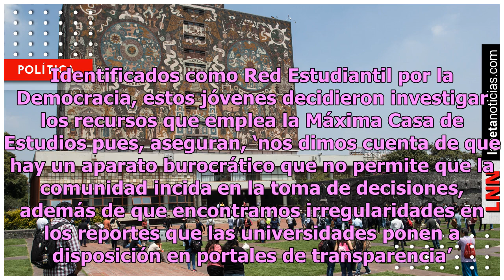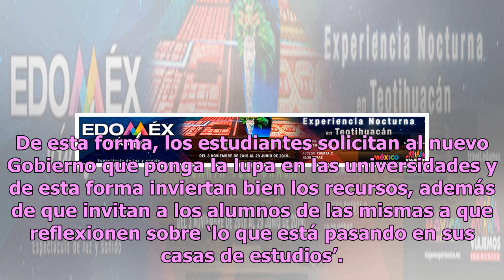Destapan compras irregulares en la UNAM; se quema miles ¡en cafeteras y relojes!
Un grupo de estudiantes la Universidad Nacional Autónoma de México (UNAM) reveló algunos gastos excesivos que realiza la institución. Identificados como Red Estudiantil por la Democracia, estos jóvenes decidieron investigar los recursos que emplea la Máxima Casa de Estudios pues, aseguran, ‘nos dimo...